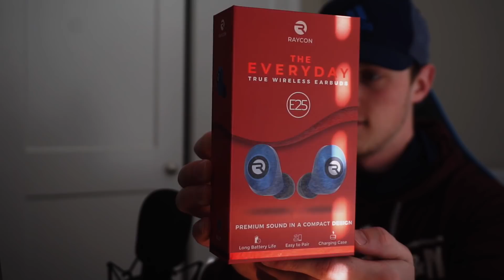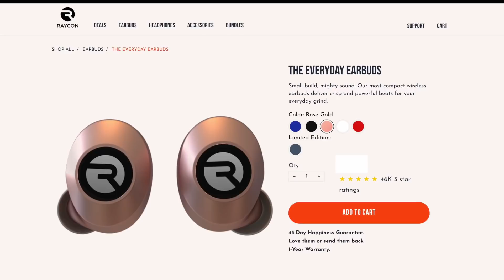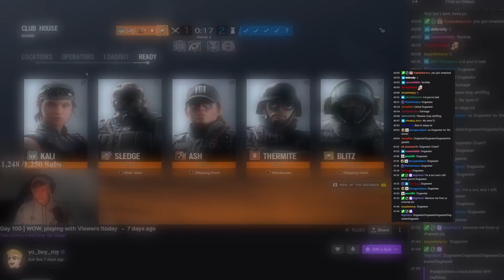WINNING by ACING in 20 Seconds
Broadcasted viewer games! While playing with four fans, I commentated the play by play clutches the viewers came up with, in addition to popping off myself, scoring one of the fastest aces ever in Unranked. This caveira ace interrogation occurred in less than 20 seconds from start to finish. Enjoy this intense recap and join me over on Twitch for your chance next!

WHAT I USE:
Mouse and Keyboard: G Pro Wireless, Ducky One Mini 2 with silver switches

SENSITIVITY:
PC: vert 14, horizontal 14, ads 63, dpi 400
PS4: vert 53, horizontal 60, ads 36, deadzones 5
XB: vert 36, horizontal 42, ads 40, deadzones 5